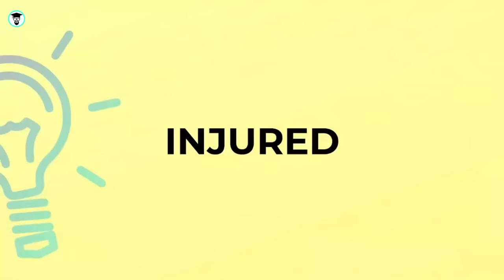Film| Gabar Yar Oo La Saaxiibtay Masduulaa| Sheeko Macaan